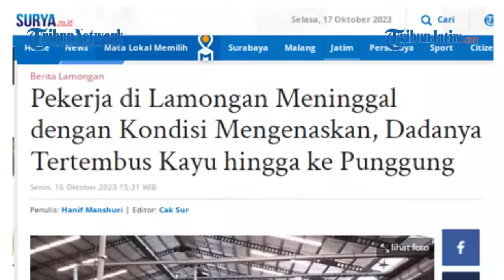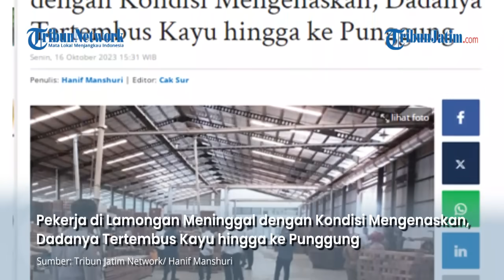TEMBUS HINGGA PUNGGUNG, Pekerja di Lamongan Meninggal Tertusuk Kayu saat Bekerja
VP : EDY

TRIBUNJATIM.COM, LAMONGAN - Nahas dialami seorang pekerja di perusahaan pengolahan PT Inkatama Wancheng Indonesia  di Desa Pelang, Kecamatan Kembangbahu, Kabupaten Lamongan.

Korban bernama Khoirul Rizal (26) pemuda asal Desa Pelang, ditemukan meninggal seketika karena kecelakaan kerja di perusahaan tempatnya bekerja, Senin (16/10/2023).

Penulis: Hanif Manshuri | Editor: Cak Sur